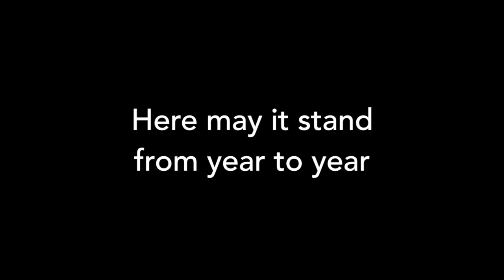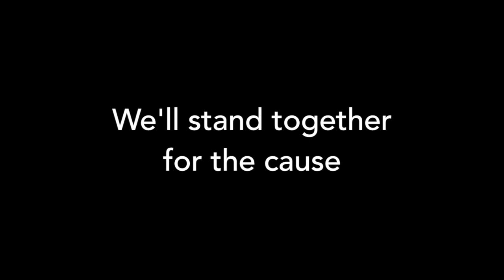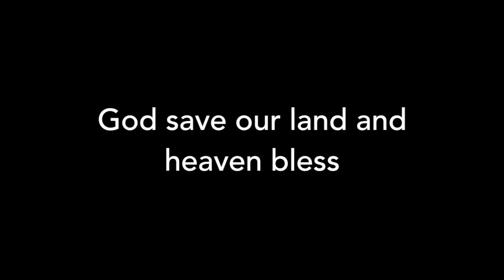The Anglo-Chinese School Anthem (Lyrics) | Henry M. Hoisington (1926)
Re-Uploading the video I created back in 2015 as a tribute to the School I spent 13 years of my life in. It was the first and possibly the only lyric video for the anthem. Made some changes as requested due to some inaccuracy claimed by some. The ACS Schools, OBA, Alumni are free to use this video for Founder's Day celebrations, gatherings, etc.

The lyrics of the Anglo-Chinese School Anthem were written by Henry Martyn Hoisington in 1926, who adapted the tune from the Canadian "The Maple Leaf Forever" and presented to the School's founder, Bishop Oldham in 1927. Since it composition, this anthem has sought to unite generations of Boys and Girls, past and present, in one voice.

Cheers to all past and present, To the Glory of God and the Youth of Singapore, The Best is Yet to Be!